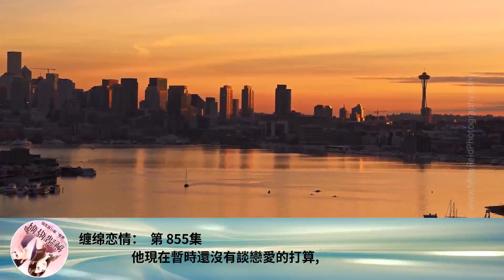纏綿戀情： 第 855集